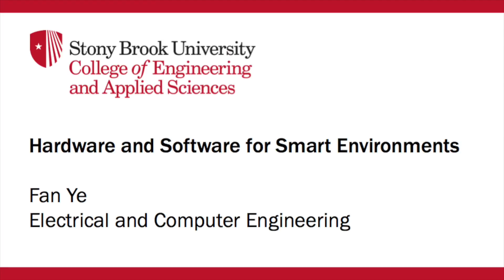Fan Ye - Hardware and Software for Smart Environments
Prof. Fan Ye studies foundational hardware and software for smart environments